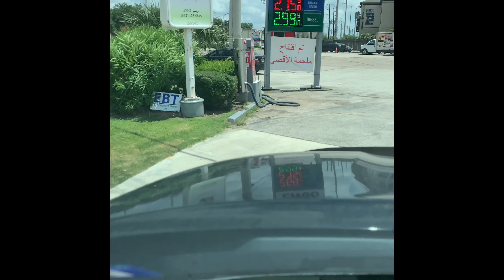2019 TRAXXAS EREVO 2.0 VXL MEETS THE 2019 TOYOTA TUNDRA TRD PRO VOODOO BLUE.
My dream came true. It should of been here with me along time ago but too late now I’ve just lost another bird 2 weeks ago. He died on Mother’s Day. I miss him. Well, I drove the Erevo at the gastation where to sell trucks at. Erevo 2.0 finally met the 2019 tundra trd pro voodoo. The one I want. But 2019 Shelby F-150 is way better. Velocity blue. Well that’s it. No more party’s. I’ll be down for awhile. If the 2019 Toyota Tundra TRD Pro Voodoo was here with me or 2019 Ford Shelby F-150 And 2019 Ford Shelby F-150 Super snake 4x4 was here with me, I would of been celebrating and partying along time ago. But too late now. With out my new truck. I can’t party anymore and everything will not be the same for me anymore including Christmas 2019. Have a good day.